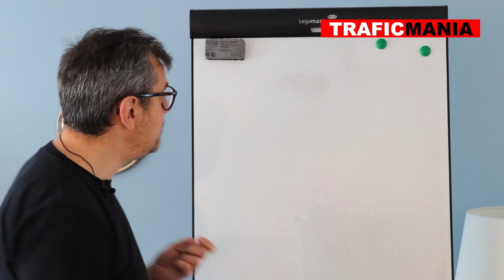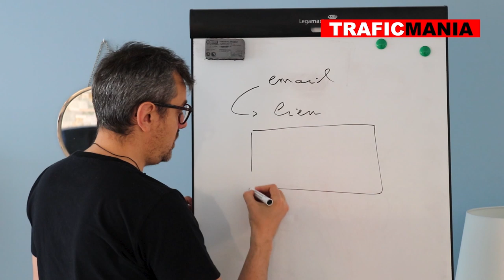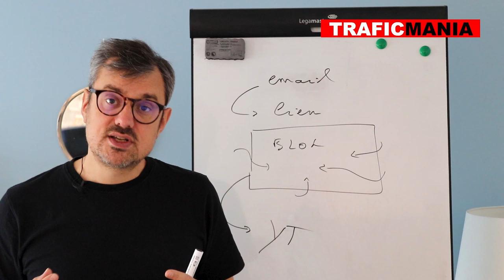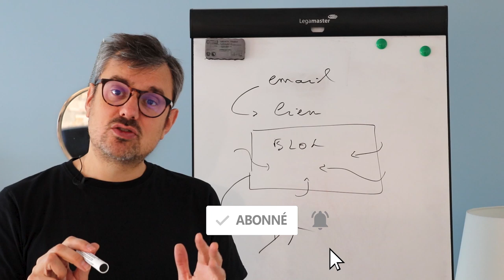Mini coaching blogging gratuit: j'analyse votre site (un blog par semaine)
Vous êtes nombreux à me demander des séances coaching pour vos sites web. Pour que je vous aide à développer votre blog, votre chaîne.

Hélas, par manque de temps, je ne fais plus de coaching. Toutefois, je vous propose un nouveau service. Chaque semaine, je sélectionne un blog parmi les candidats. Je l'analyse, et je vous dis ce que vous devez changer via une vidéo publiée sur la chaîne YouTube TraficMania.

Comment faire?

1) Vous me contactez pas par email, et me mettant le lien vers votre blog
2) Je filme mon écran et en proposant des améliorations
3) Je mets la vidéo sur YouTube (une vidéo par semaine)

C'est gratuit. C'est bienveillant. Et c'est pour vous aider à avoir de meilleurs résultats. J analyserai un blog par semaine, et je publierai la vidéo sur YouTube.